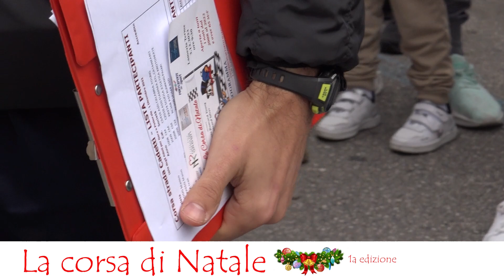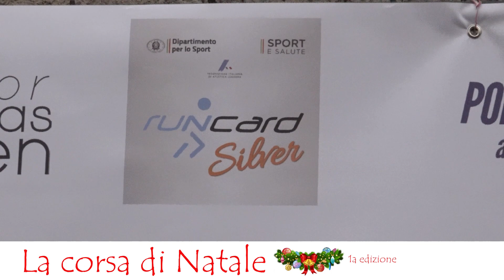La corsa di Natale 1a edizione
Oltre 500 partecipanti, dei quali oltre 400 tra bambini e ragazzi, dalle categorie primi passi (1-3 anni) ai 15 anni. Oltre dieci tra società e associazioni sportive da varie parti della Calabria. Una macchina organizzativa che ha coinvolto decine di volontari e diverse realtà associative lametine. Questi i numeri della “Corsa di Natale”, promossa dal comitato regionale Fidal Calabria in collaborazione con l’associazione sportivo-dilettantistica “Run for Nicholas Green” in collaborazione con l’Unione Nazionale Veterani dello Sport sezione Falerna Marina, che è svolta domenica 3 dicembre a Lamezia Terme nel tratto tra l’edificio scolastico “Maggiore Raffaele Perri” e Corso Giovanni Nicotera.